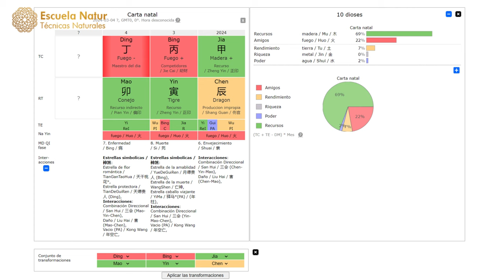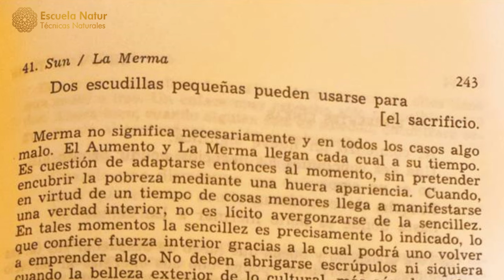4 MARZO 2024 ䷨ Hexagrama 41. LA MERMA ☯ Influencias del día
Hexagrama 41. LA MERMA